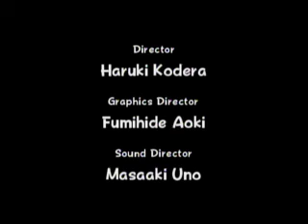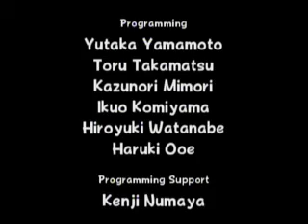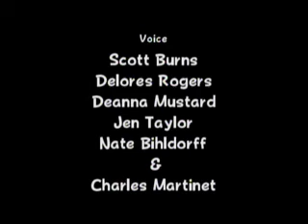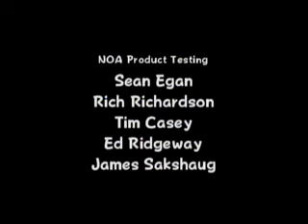MARIO TENNIS GCN WORLD OPEN IN 22;20M AND SOME EVENT ILS.